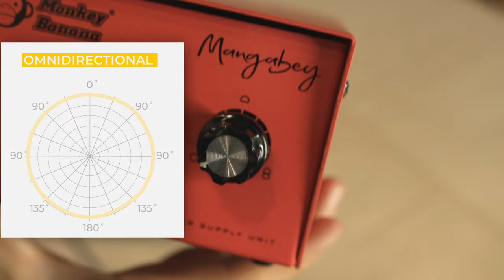Monkey Banana MangaBey Review RO - Microfoane Studio - DjSuperStore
Monkey Banana MangaBey
Microfoane Studio
MangaBey este un microfon de studio cu tub, de tip condenser cu diagrame polare multiple si alimentator dedicat.

Probabil ca numele Monkey Banana ar suna mai relevant daca vorbim despre monitoare de studio. Compania germana a ales sa intre si pe piata de microfoane de studio si sunt sigur ca in curand vor fi mentionati langa companii precum Audio Technica sau AKG.

Nu uita sa ne lasi un comment cu ce produs ai vrea sa fie urmatorul.

0:00 - Intro
0:22 - Detalii generale
0:48 - Specificatii
2:46 - Conectivitate
3:08 - In Pachet

Vrei sa vezi ce mai pune la cale Faibo X?